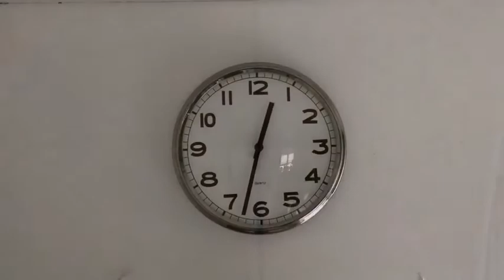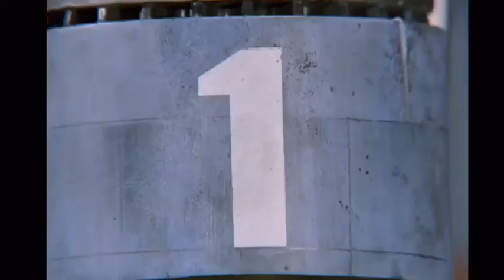M&F: Cap to the future | plush video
Mario gets stuck in the freezer for 30 years and ends up in the future